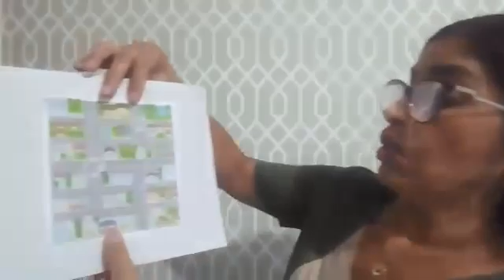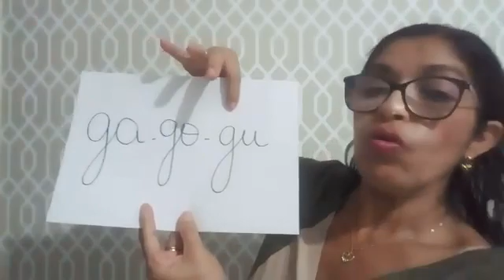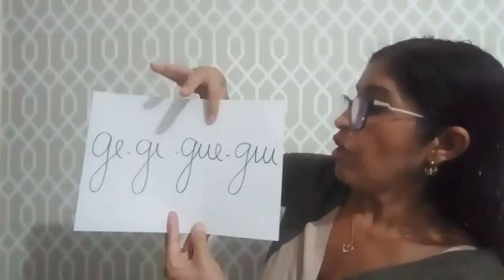2º ANO - GEOGRAFIA E PORTUGUÊS - 11/03/2021 - PROFA. REJANE